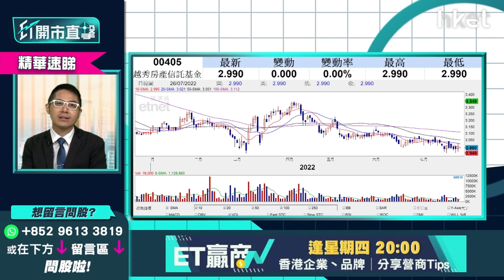【ET開市直擊】（精華）內房有望回暖？越秀房託（00405）7厘息 即睇策略部署